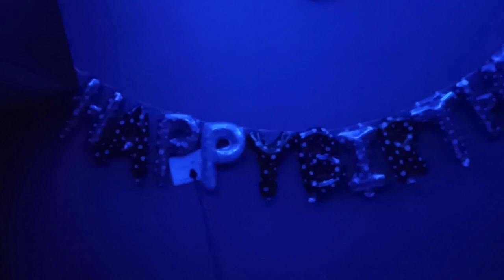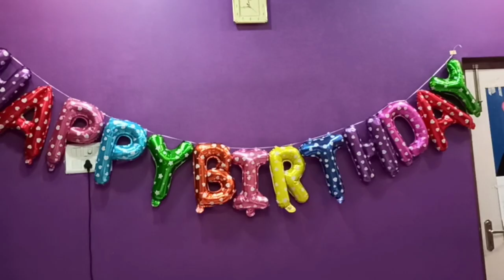অনেক ধন্যবাদ বরমশাই আর ননদকে।।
my birthday part 1...